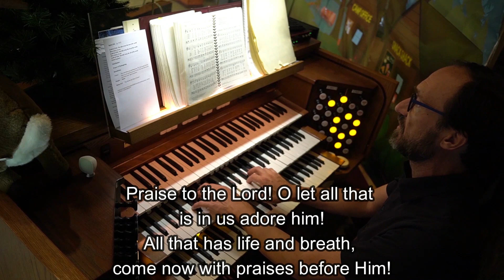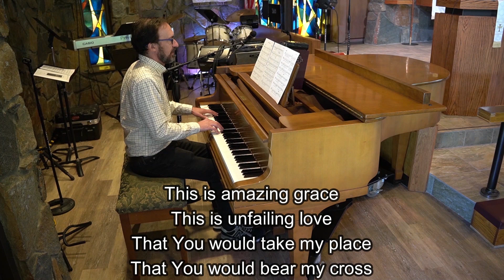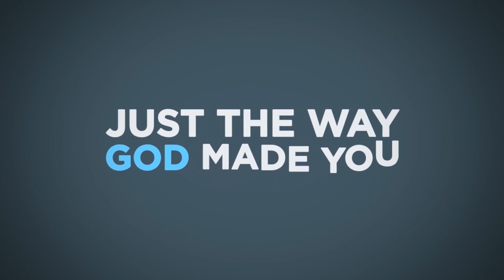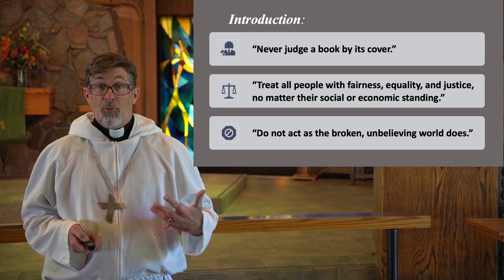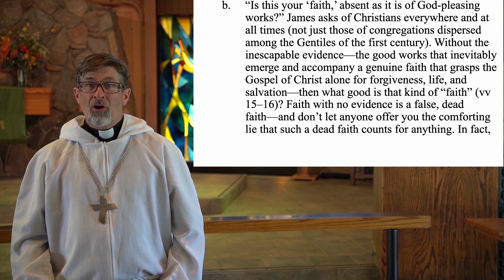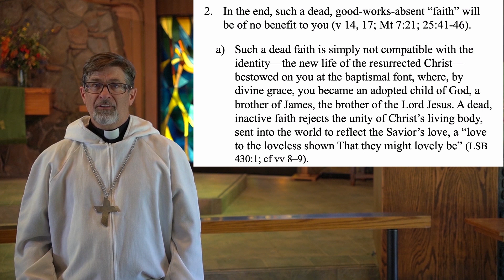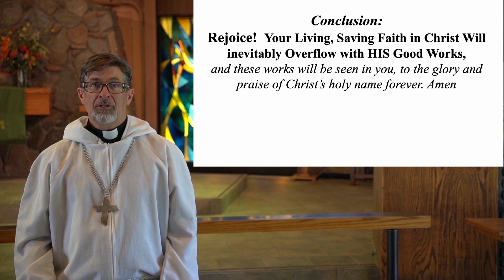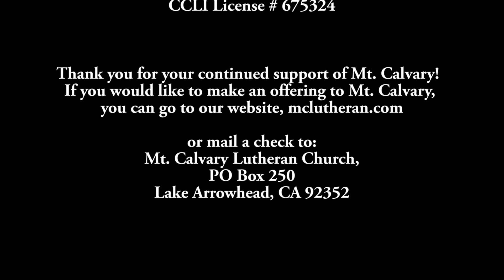Sunday Worship, June 16, 2024